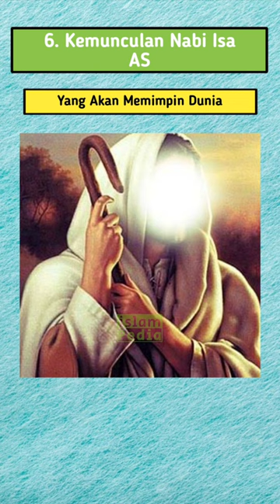10 TANDA-TANDA KIAMAT MENURUT AGAMA ISLAM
10 TANDA-TANDA KIAMAT MENURUT AGAMA ISLAM